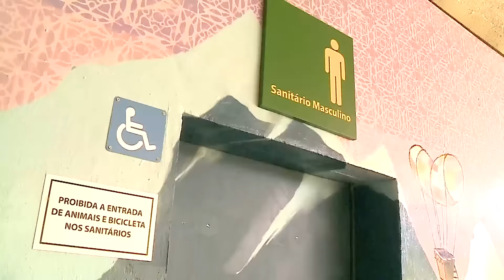Banheiros reformados no Parque Ibirapuera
O prefeito João Doria inaugurou neste sábado (25) os quatro primeiros conjuntos de banheiros (oito unidades) reformados no Parque Ibirapuera, na Zona Sul de São Paulo. As obras ocorreram após uma parceria entre a Prefeitura e a Cyrela, responsável pela reforma de oito conjuntos de banheiros (16 unidades) do parque até o fim de junho. A Unilever, também parceira do projeto, cuidará da limpeza e da conservação, além de doar materiais de higiene pelo período de 1 ano.